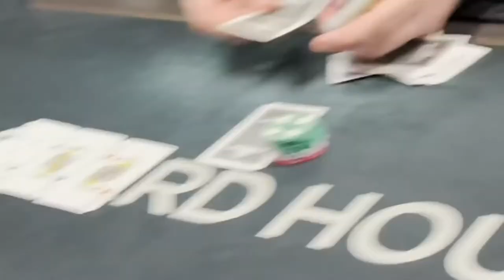Quads, a Royal Flush, and Interesting Fashion Choices – Top 10 Poker Vlog Hands of Week 1/2022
TIMESTAMPS:

0:00 Intro

1:17 Hand 10
Rampage
MGM Springfield, Springfield, MA

3:30 Hand 9
Lex Ozias
Commerce Casino, Commerce, CA

6:04 Hand 8
Alex Duvall
Wynn, Las Vegas, NV

7:25 Hand 7
Mariano
Talking Stick Resort, Scottsdale, AZ

8:25 Hand 6
Next Gen Poker
Texas Card House, Dallas, TX

9:57 Hand 5
Mariano

11:47 Hand 4
Pokerface Ash

13:18 Hand 3
Close2Broke

14:48 Hand 2
Brad Owen
Bellagio, Las Vegas, NV

17:28 Hand 1
Rampage
Mandalay Bay, Las Vegas, NV

21:03 Outro